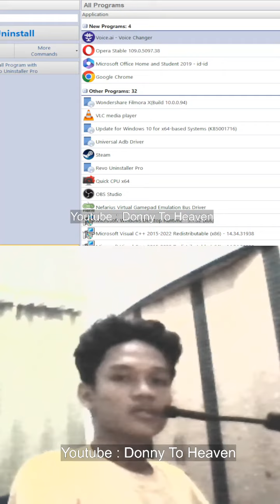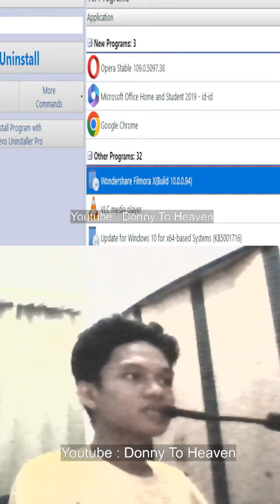Voice A.I Tidak Berfungsi Semestinya